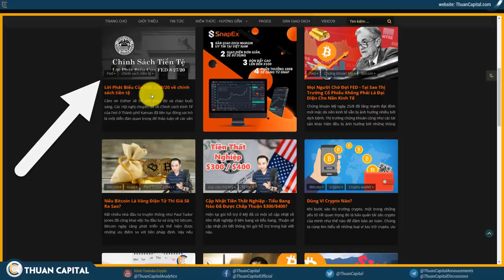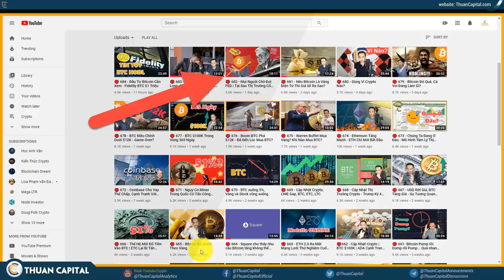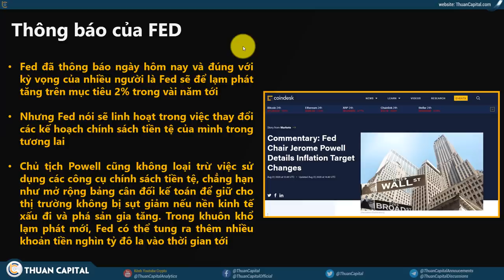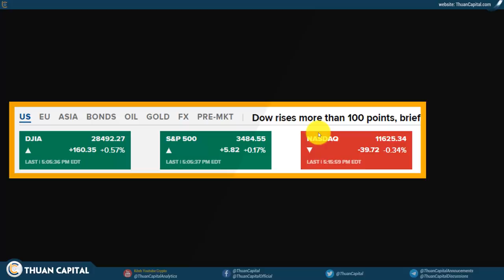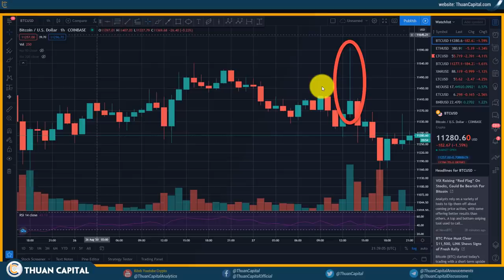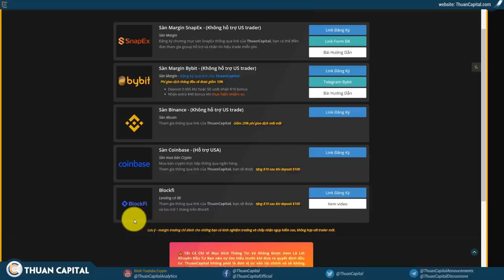🔴 685 - FED Thay Đổi Chiến Lược Lạm Phát - Các Tài Sản Chuẩn Bị Tăng Tốc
🛑 TÀI LIỆU 🛑
💥 Thông báo của FED

▶ Fed đã thông báo ngày hôm nay và đúng với kỳ vọng của nhiều người là Fed sẽ để lạm phát tăng trên mục tiêu 2% trong vài năm tới

▶ Nhưng Fed nói sẽ linh hoạt trong việc thay đổi các kế hoạch chính sách tiền tệ của mình trong tương lai

▶ Chủ tịch Powell cũng không loại trừ việc sử dụng các công cụ chính sách tiền tệ, chẳng hạn như mở rộng bảng cân đối kế toán để giữ cho thị trường không bị sụt giảm nếu nền kinh tế xấu đi và phá sản gia tăng. Trong khuôn khổ lạm phát mới, Fed có thể tung ra thêm nhiều khoản tiền nghìn tỷ đô la vào thời gian tới

Bitcoin tăng hồi sáng nay lên $11,600, nhưng đã xuống lại $11,280

Vàng cũng tương tự, tăng lên $1985/ounce, giờ đã xuống $1,9346/ounce

Cổ phiếu - SP 500 và NASDAQ đạt đỉnh mới hôm nay trước khi trả về mức kết thúc hôm qua